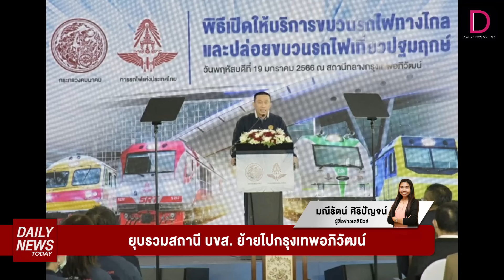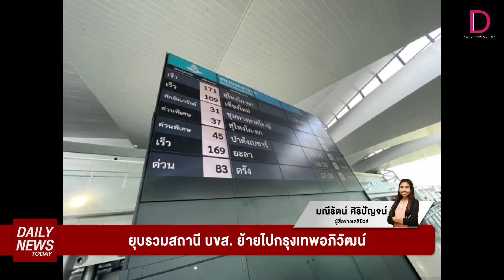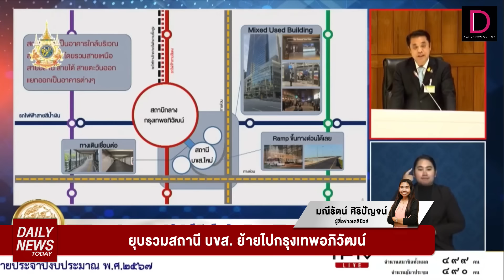ยุบรวมสถานี บขส.ย้ายไปกรุงเทพอภิวัฒน์! | DAILYNEWSTODAY เดลินิวส์ 15/01/67